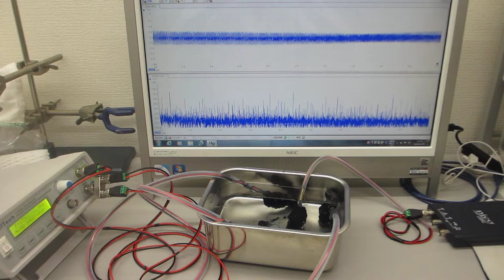同時発振による超音波プローブの相互作用コントロール実験